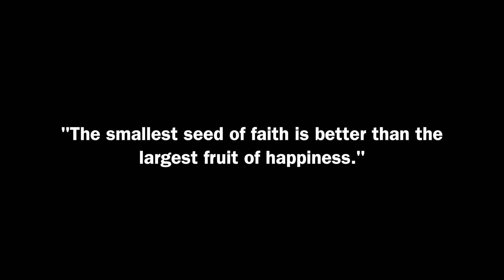WE'RE SO SORRY | THE VIRGOS